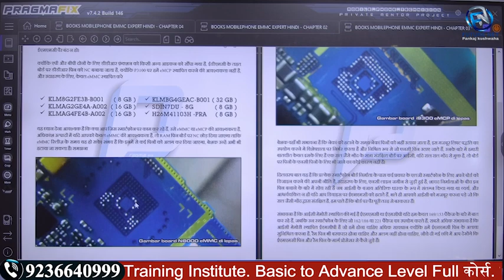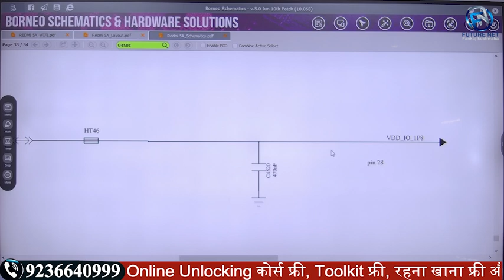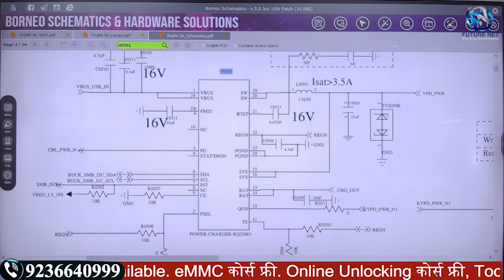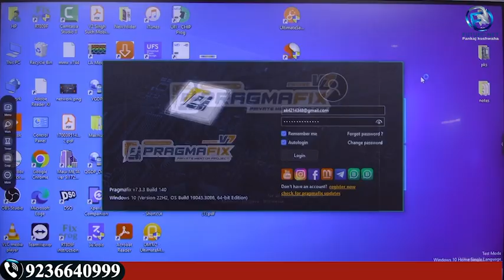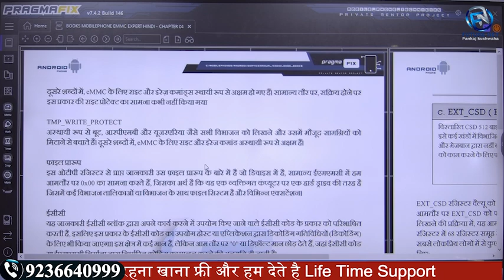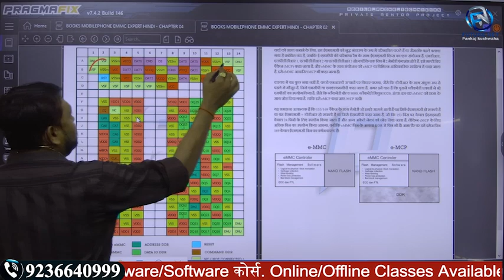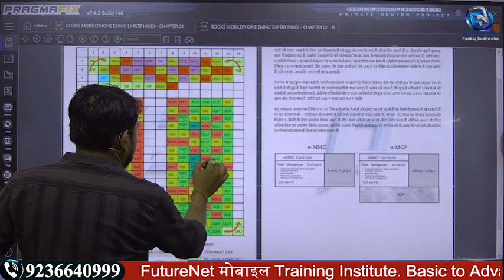👍 NO PROBLEM : ic Ball Remove Made Easy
Extra Facilities-
1-We provide all types of tools
2-We provide motherboard with pasted IC
3-We Provide Extra Classes
4-Daily 12 Hr. Class
5-No hidden charges
6-No extra payment from weak students
7-Fully AC classrooms
8- Life Time Support
9- Live Support Class 4 Hr Every Day [ Free ]
10- Hardware Support Class [ Google Meet App ] 4 Hr.
11- Software Support Class [ Zoom Meeting App ] 4 Hr.
12- Service Center Job Providing.
13-Diploma
14-Market Support
15- Hostal + Food